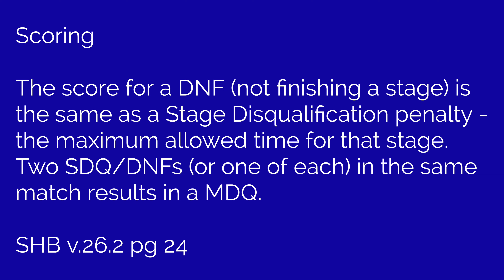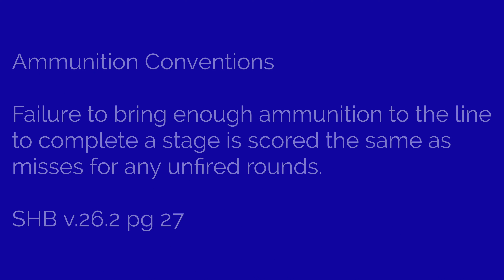TFL 78 What the DNF?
When is it correct to score a competitor with a DNF on a stage? Join me on The Firing Line for a look at this frequently misunderstood aspect of cowboy action shooting scoring.

Content created by BranchwaterJack.com